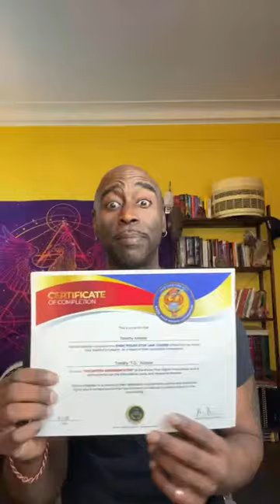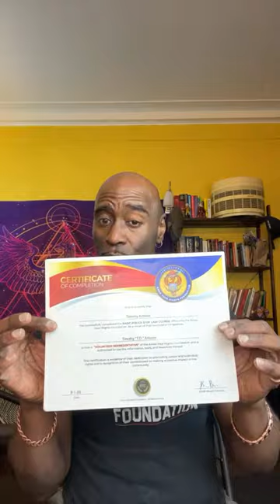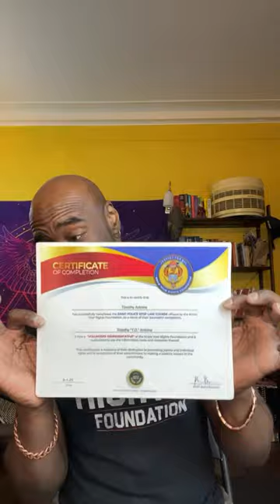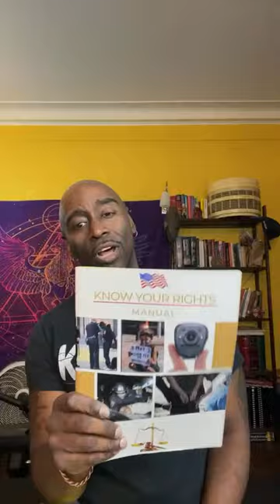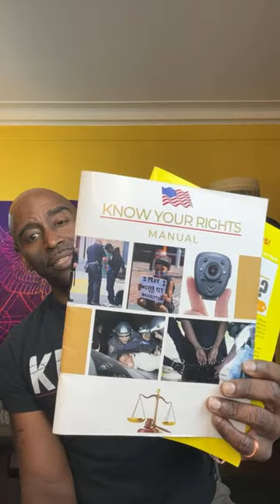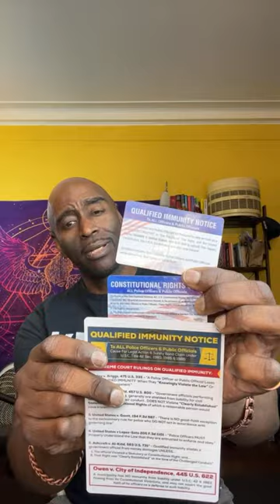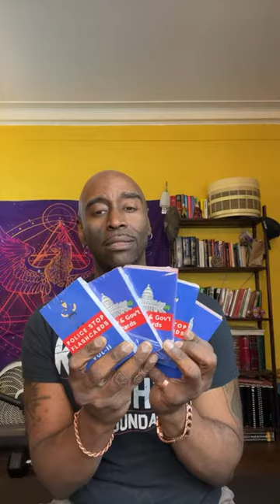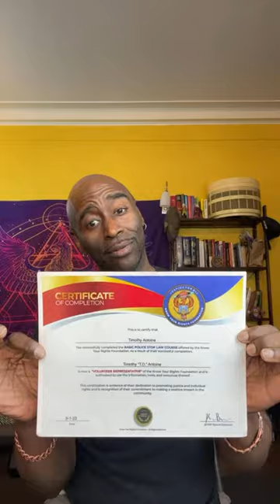🔥TERRORIST CAUGHT @The BOARDER Was On His Way To 💣 NEW YORK!! & Man Makes Tweet With NeuroLink!!🔥